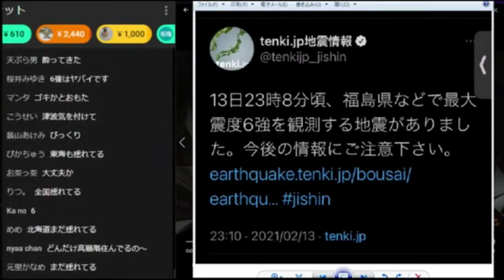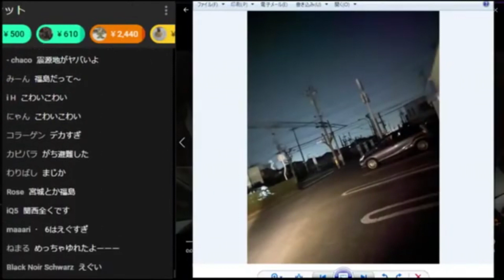配信中に大地震が発生した時のコレコレ【2021/02/13】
◆コレコレサブチャンネル